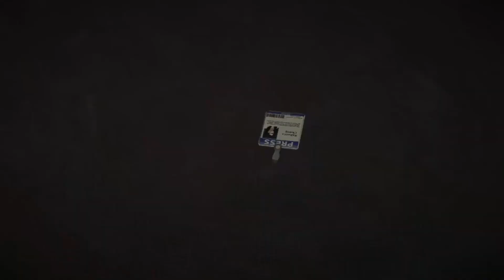Dead Rising 2 Off The Record | Tips y Trucos | Como conseguir la Armadura de Proto-Man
En este video te enseño todo lo que necesitas para desbloquear la Armadura de Proto-Man...